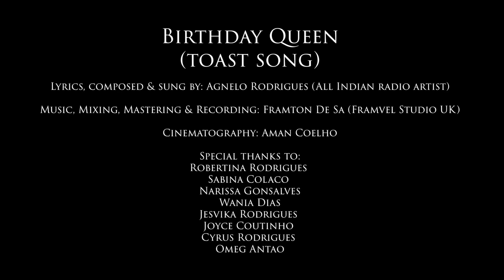Birthday Queen | Swela's 21st Birthday- Konkani Toast Song | Agnelo Rodrigues (Official Video)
Konkani Toast song 'Birthday Queen' is dedicated to my loving daughter Swela on the occasion of her 21st birthday.

Lyrics and composed by:
Agnelo Rodrigues- All Indian radio artist

Music, Mixing, Mastering & Recording:
Framton De Sa (Framvel Studio UK)

Cinematography:
Aman Coelho

Special Thanks To:
Robertina Rodrigues
Sabina Colaco
Narissa Gonsalves
Wania Dias
Jesvika Rodrigues
Joyce Coutinho
Cyrus Rodrigues
Omeg Antao